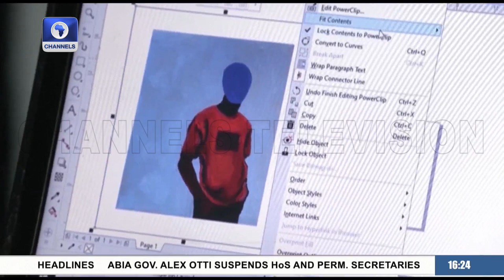Nigerian Artist Incorporates Augmented Reality (AR) With Paintings